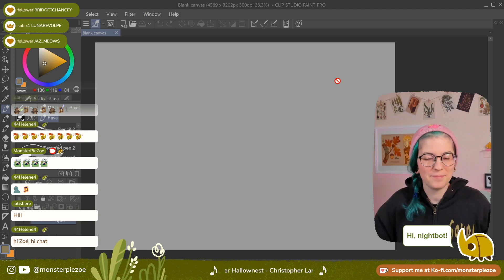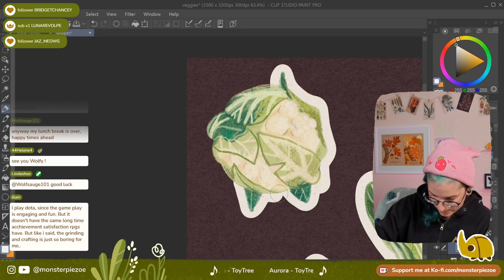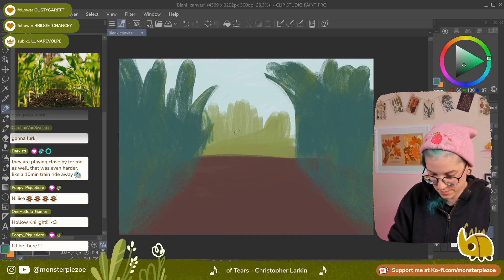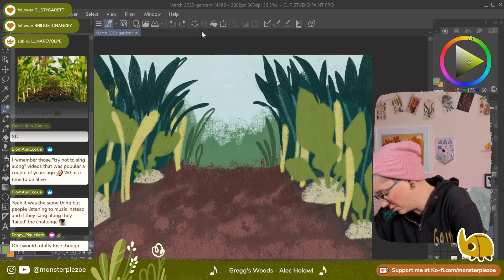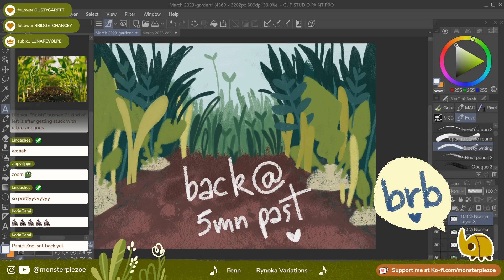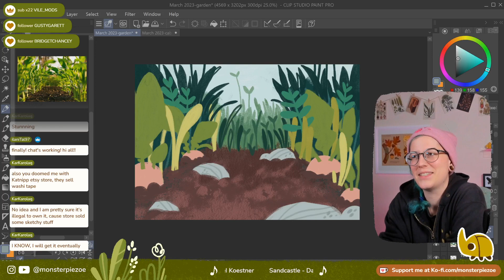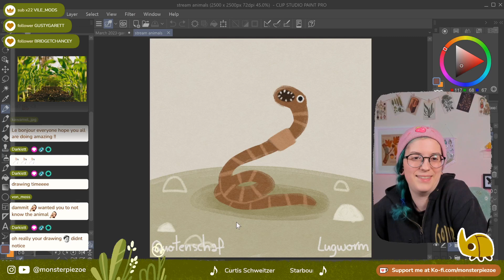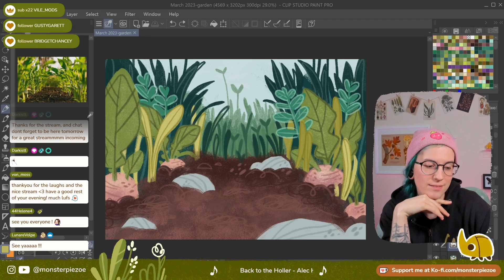Painting for the March Ko-fi print! Twitch VOD 07/02/23